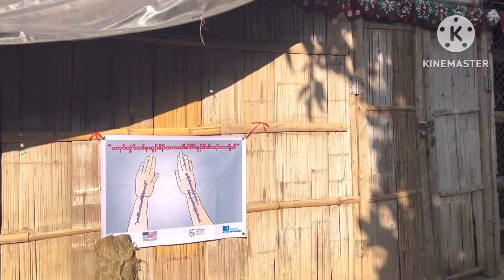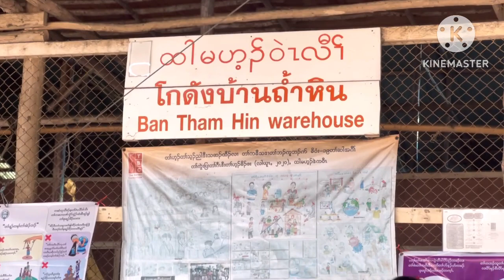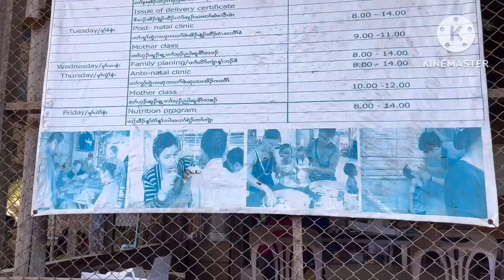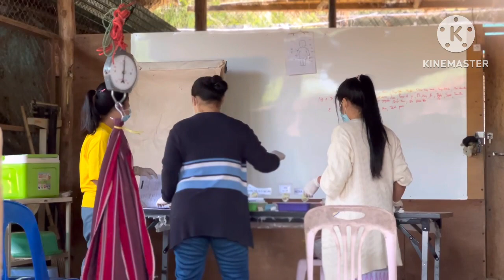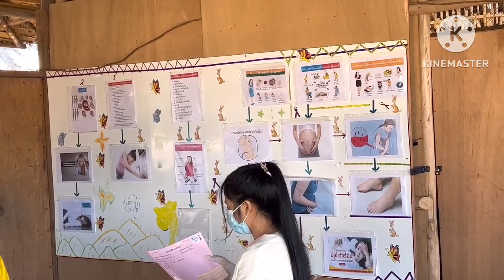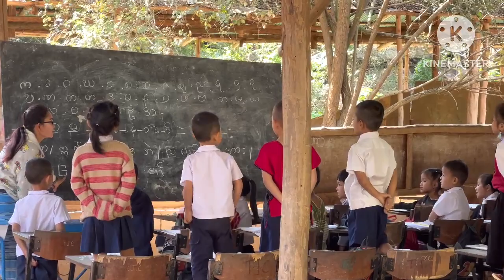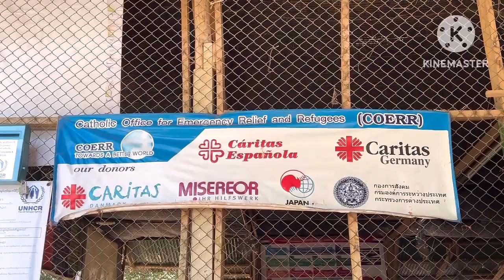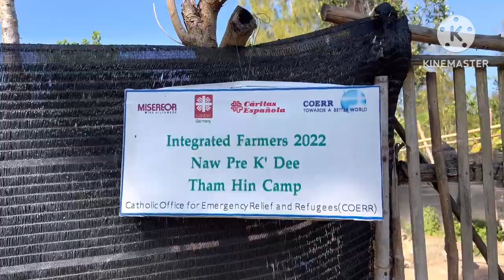Tham Hin Refugee Camp พื้นที่พักพิงชั่วคราวบ้านถ้ำหิน December 2022